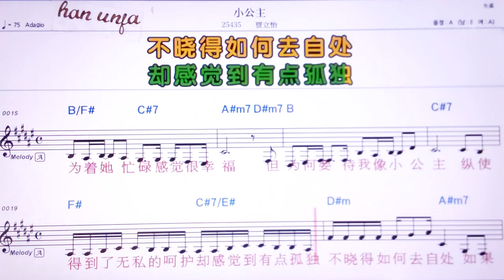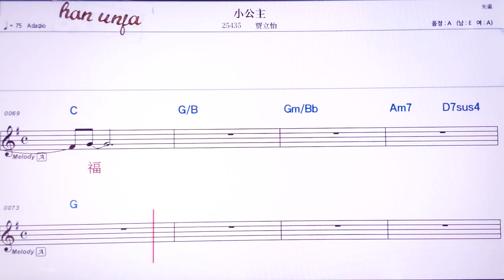💖샤오꿍주/ 쟈리이 👍MR,노래방, 악보, 코드,Karaoke With Sheet Music